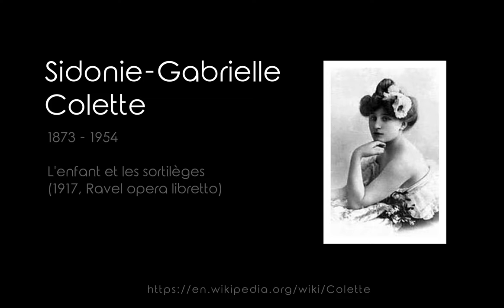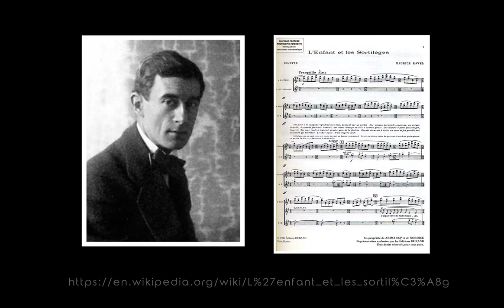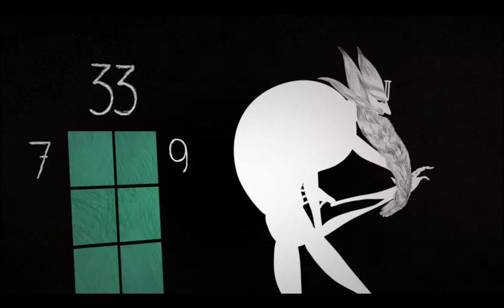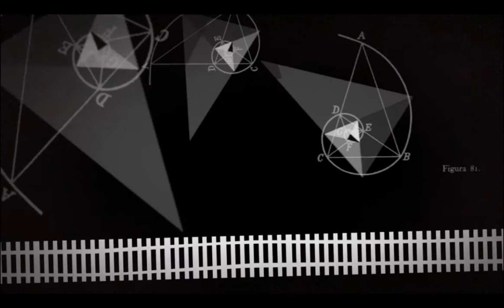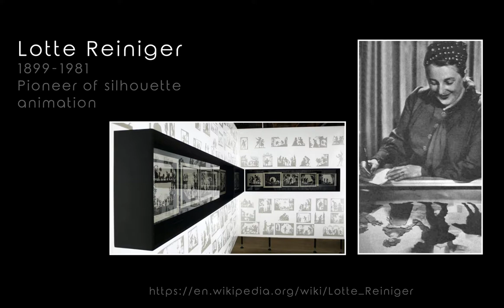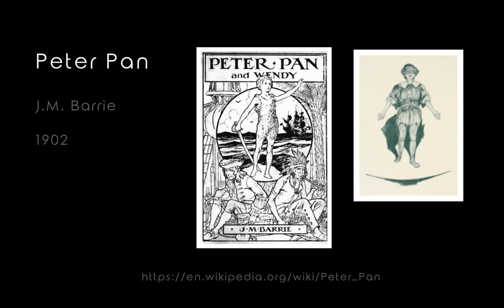Animation Nights New York Animator Interviews with Giovanni Munari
Next up in our series is an interview with Giovanni Munari. We interview Giovanni Munari at 180 Maiden Lane in the Seaport District of NYC.

Giovanni Munari is a graphic designer and illustrator. He works in publishing, advertising, and broadcast design. He is also an Independent Animation Director.

Animation Nights New York screened Giovanni Munari's film, "Arithmetique" last year, at our May Movies screening event (Program #9), at 180 Maiden Lane.

Show Notes:
00:00 - 00:31   Podcast intro
00:31 - 00:44   Greetings
00:44 - 03:05   180 Maiden Lane and Animation Nights New York
03:05 - 04:16    Professional Background
04:16 - 18:15   “Arithmetique”
18:15 - 19:25    Upcoming Projects and Current Projects
19:25 - 22:30    Italian Animation and the Importance of Networking
22:30 - 24:00    Animation for Adults
24:00 - 27:20    Distribution and Audience
27:20 - 30:50    Story and Collaboration
30:50 - 32:34    Nino & Felix
32:34 - 37:55    Illustration and Animation
37:55 - 39:10    Early Work
39:10 - 41:10     The Labor of Animation
41:10 - 41:21     Goodbyes
41:21 - 42:18   Podcast outro
42:18 - 42:40    Outtake

Links:
Giovanni Munari

All film clips are used with permission from the artist. All other images are used for the purpose of reference and education.

Theme Music by Joe Lazenby